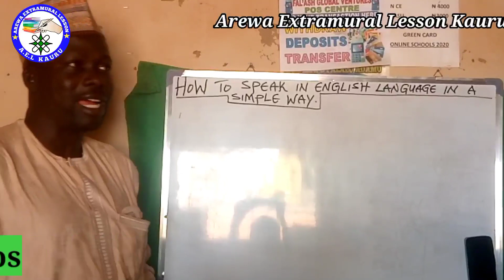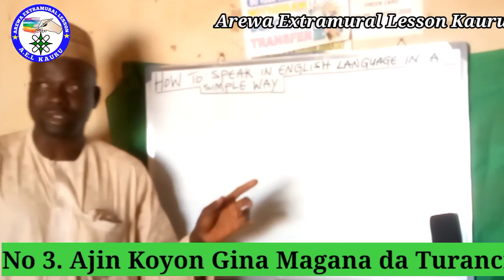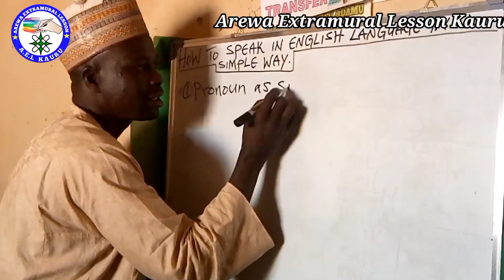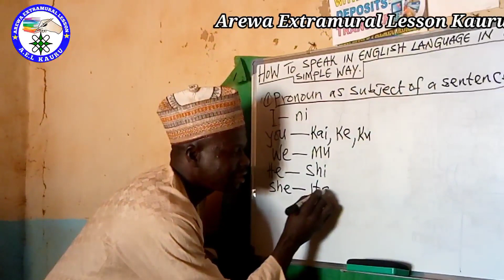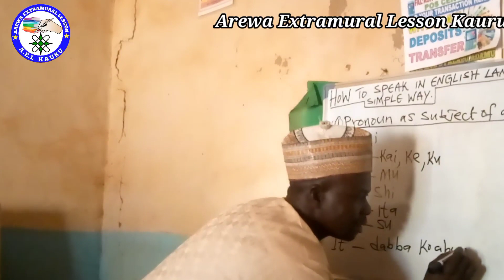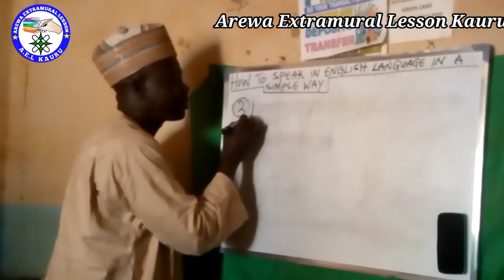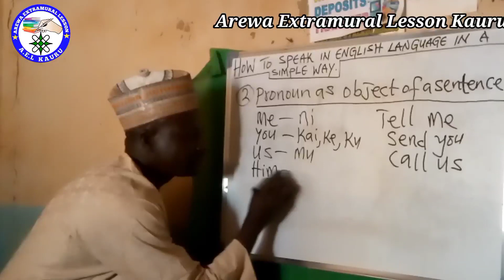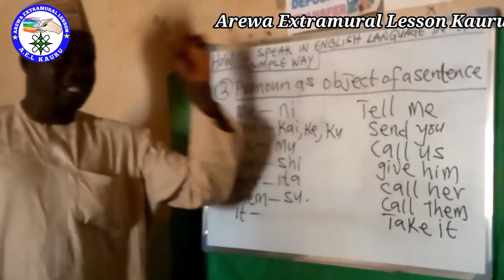KOYON GINA MAGANA DA TURANCI AJI NA UKU (3) DARASI NA FARKO